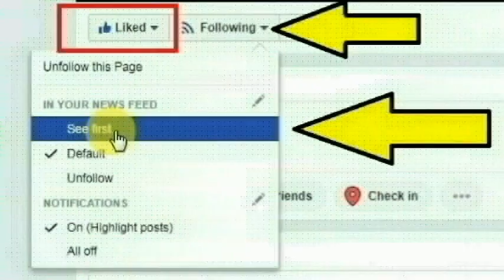கேரள மாநிலம் திருச்சூர் அருகே அண்டிக்காடு பகுதியை சேர்ந்த ஸ்ரீகாந்த் செய்ததை பாருங்க | Thoothupura